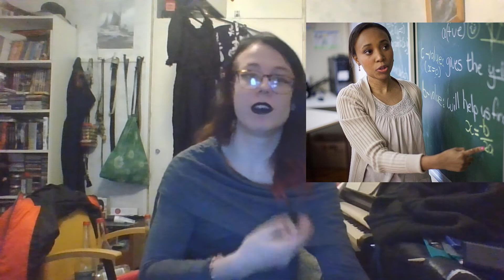Taking a look into Anarcho-Communism! | Anarchy ideologies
We're taking a deeper dive into the ideas of anarcho communism. We'll get to know what it is and how it differs from regular communism!

🕒 Time stamps 🕕
Intro: 00:00
Anarchism: 00:40
Communism: 03:40
Differences: 10:10
Outro: 12:46